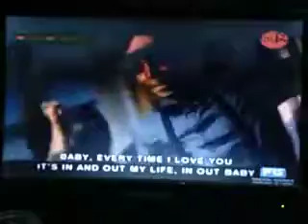LOVE NEVER FELT SO GOOD - MICHAEL JACKSON & JUSTIN TIMBERLAKE (FEBRUARY 15, 2020)